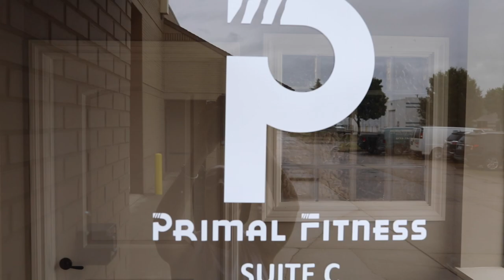Primal Fitness LLC